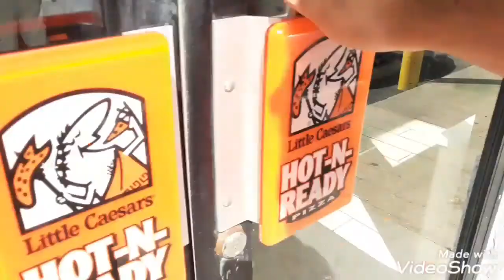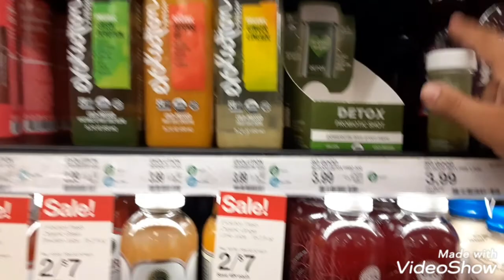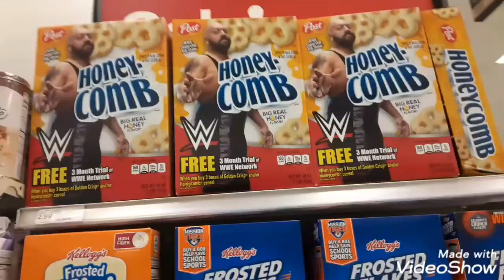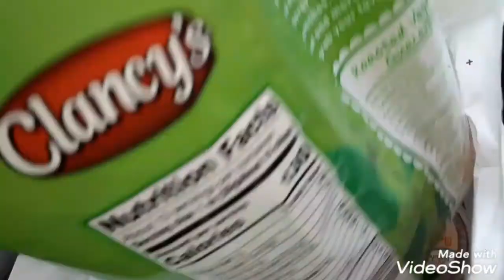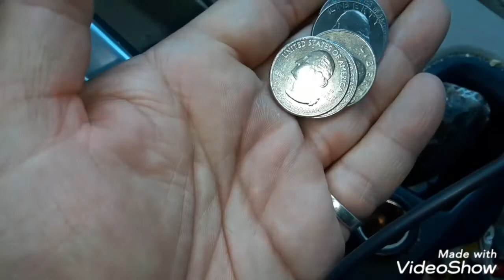LITTLE CESARS MUKBANG FASTEST TIME YET